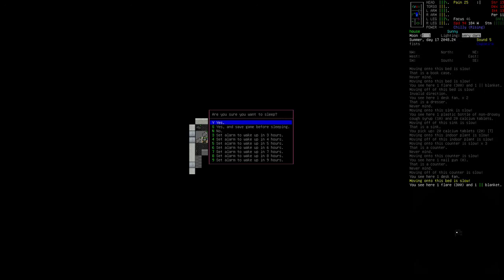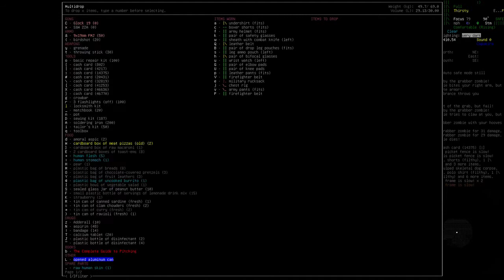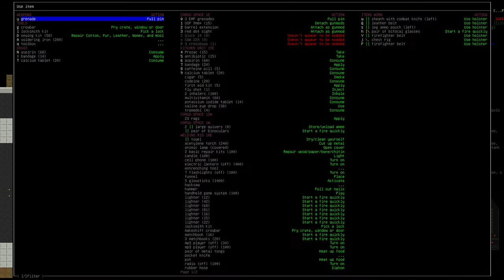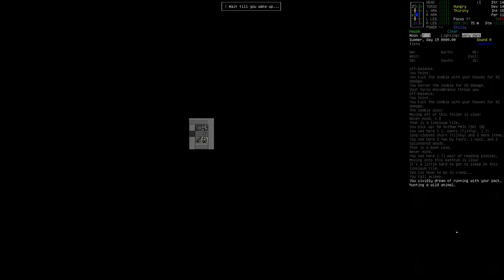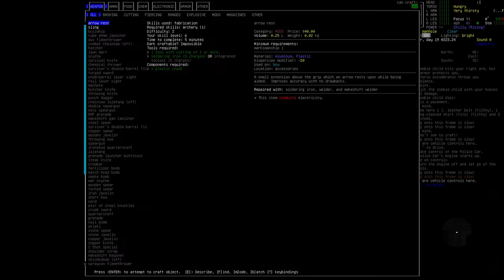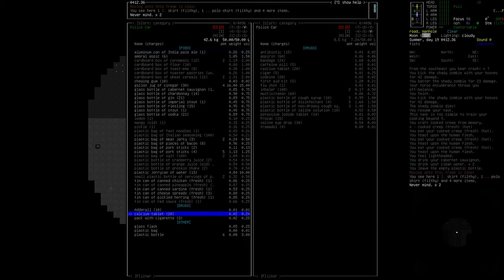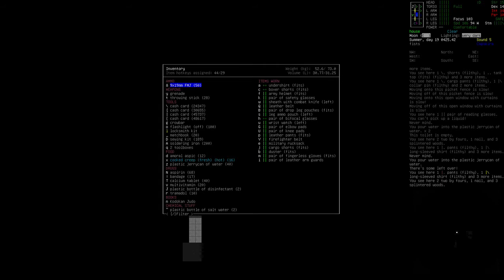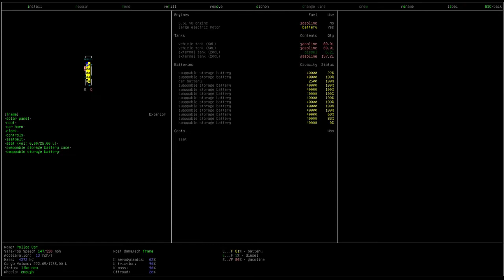Cataclysm: DDA Mad Mutant Ep. 33 - In Which Veru Wants to Smash Faces